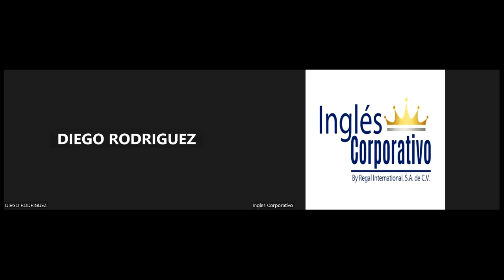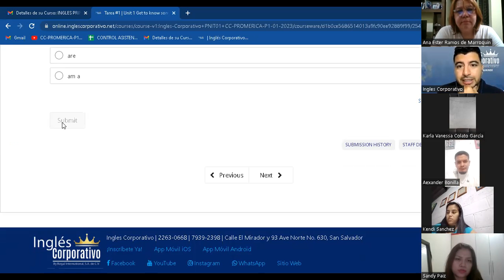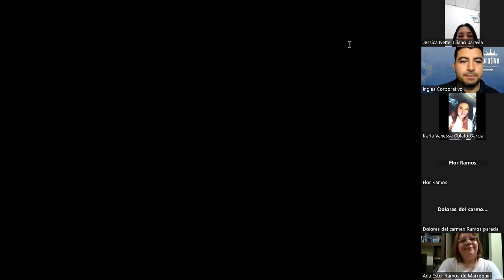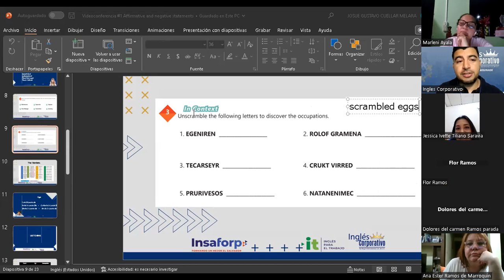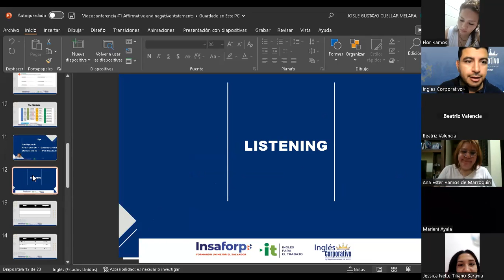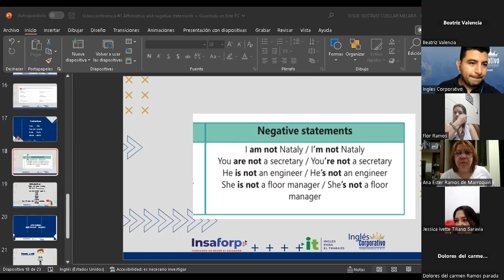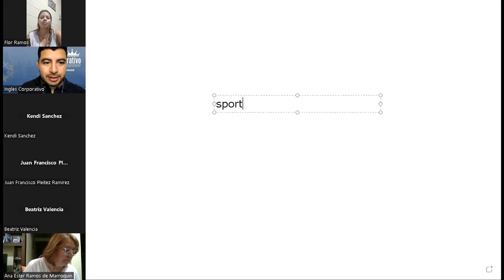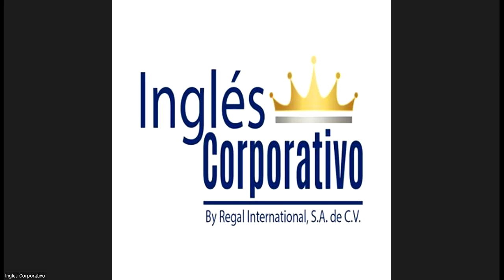Sesión 1-01-02-2023-29750-8048-0027/2023-Cuellar-Affirmative and negative statements